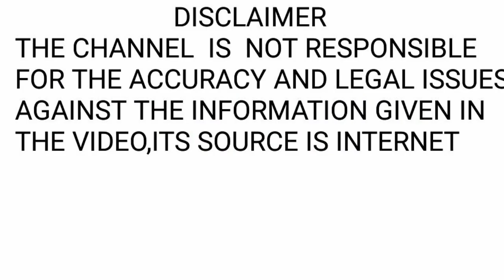ಬಿಗ್ ಬಾಸ್ ಐದರ ಶ್ರೀಮಂತ ಮತ್ತು ಕಡು ಬಡವ ಸ್ಪರ್ದಿ ಯಾರು ಶಾಕಿಂಗ್ | big boss poor contestant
big boss poor contestant